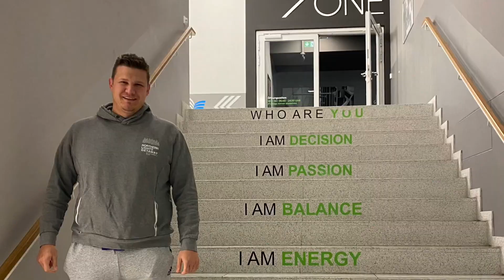Trainingsmotivation: Hol das Beste aus dir heraus!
Hey Leute, herzlich willkommen zu meinem neuen Video! Heute möchte ich mit euch über ein Thema sprechen, das uns alle betrifft: Trainingsmotivation. Egal, ob ihr gerade erst mit dem Training angefangen habt oder schon seit Jahren dabei seid, es gibt immer wieder Zeiten, in denen es schwierig sein kann, die Motivation aufrechtzuerhalten.

Ein wichtiger Schritt, um deine Motivation zu steigern, besteht darin, dir klare Ziele zu setzen. Frage dich selbst: Was möchtest du mit deinem Training erreichen? Möchtest du Gewicht verlieren, Muskeln aufbauen oder deine Ausdauer verbessern? Indem du dir konkrete Ziele setzt, schaffst du eine klare Vision

Ein weiterer effektiver Tipp, um deine Motivation zu steigern, ist es, einen Trainingspartner zu finden. Jemanden zu haben, der dich unterstützt und mit dem du dich gegenseitig motivieren kannst, kann einen großen Unterschied machen. Ihr könnt euch gegenseitig antreiben, euch zu neuen Bestleistungen anspornen und euch auch in schwierigen Momenten unterstützen. Such dir daher jemanden, der ähnliche Ziele hat und mit dem du gemeinsam trainieren kannst.

Finde heraus, welche Art von Training dir wirklich Spaß macht. Ob es das Fitnessstudio, Laufen, Yoga oder Tanz ist - wenn du eine Aktivität findest, die dir Freude bereitet, wirst du viel motivierter sein, kontinuierlich dranzubleiben. Mach dein Training zu einem Vergnügen, nicht zu einer Pflicht!